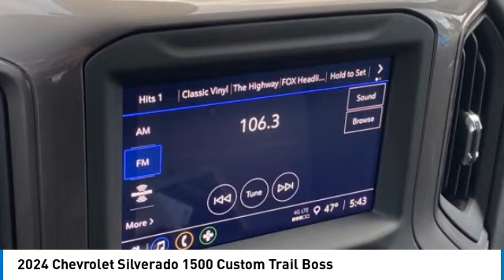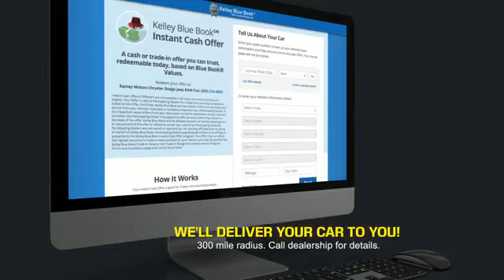2024 Chevrolet Silverado 1500 Princeton WV 1-24326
2024 Chevrolet Silverado 1500 Custom Trail Boss

Ramey Motors
127 Frazier Dr

2024 Chevrolet Silverado 1500 Custom Trail Boss Dark Ash Metallic 4WD 8-Speed Automatic 2.7L I4 Turbocharged DOHC 16V LEV3-SULEV30 310hpbrbrLifetime no charge WV or VA Inspection Stickers at Ramey Auto Group!, 8-Speed Automatic, 4WD, Black Cloth.brbrbrRecent Arrival!